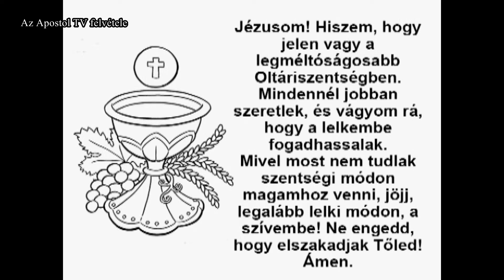Szentmise - 2021. március 31.